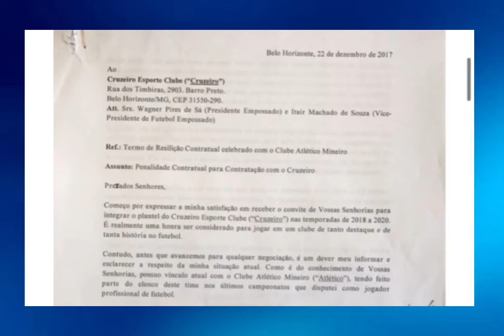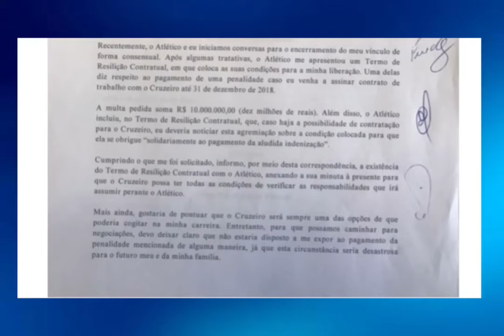Cruzeiro é acionado por Fred na justiça! Atlético-MG agradece